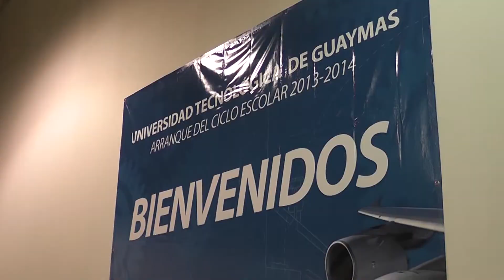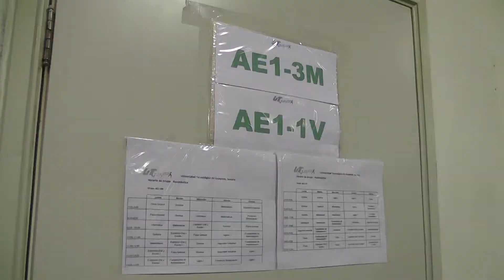Inicia Clases UTG